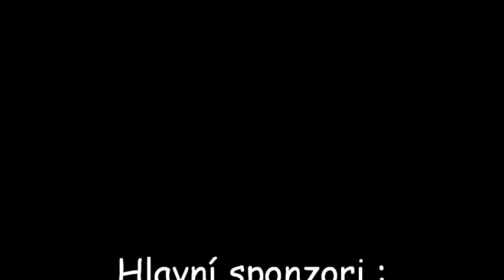Naša dovolenka 2014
PASTA PASTA PASTA